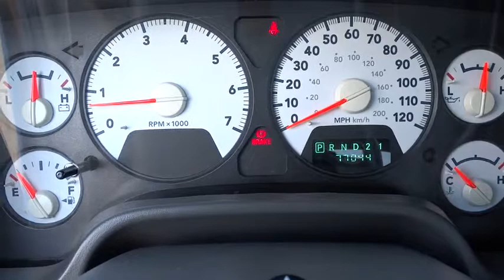2006 Dodge Ram 1500 Redding, Eureka, Red Bluff, Chico, Sacramento, CA 6S695995U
2006 Dodge Ram 1500

SLT trim. CD Player, Aluminum Wheels, the instrument panel, center console and seats have been redesigned for more car-like comfort, while new radios and entertainment features help the miles roll on by -newCarTestDrive.com. AND MORE!br /br /KEY FEATURES INCLUDEbr /CD Player, Aluminum Wheels. Keyless Entry, Heated Mirrors, 4-Wheel ABS, 4-Wheel Disc Brakes, Vehicle Anti-Theft System. br /br /EXPERTS ARE SAYINGbr /Edmunds.com's review says Dodge Ram 1500 can handle the diverse duties of comfortable daily driver and capable workhorse with equal ease.. 5 Star Driver Front Crash Rating. 5 Star Passenger Front Crash Rating. br /br /OUR OFFERINGSbr /Are you browsing other Mt. Shasta or Red Bluff Chevrolet dealerships? Don't buy until you visit Lithia Chevrolet of Redding. Our inventory includes the popular Chevy Cruze, the versatile Chevy Suburban and the powerful Chevy Silverado pickup truck. Browse our entire inventory of cars, trucks and SUVs. Please confirm the accuracy of the included equipment by calling us prior to purchase. br /